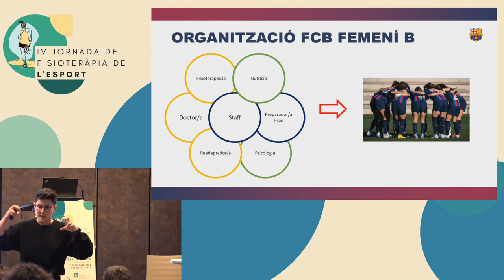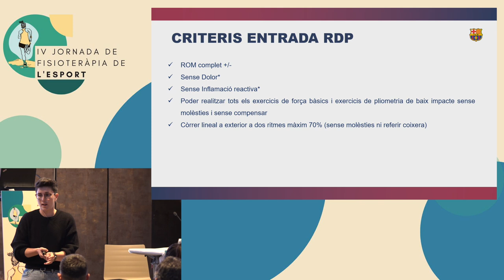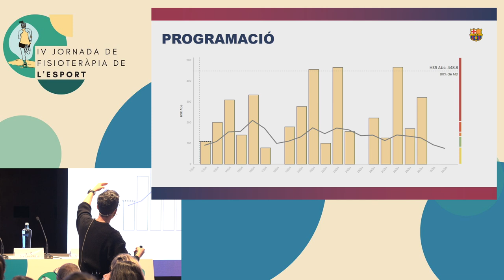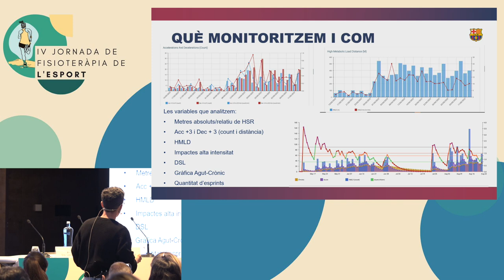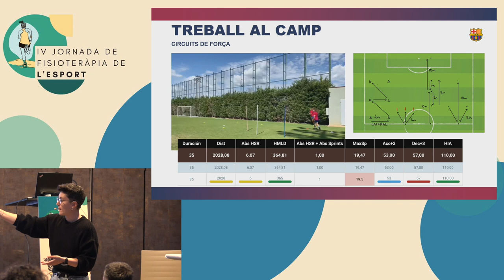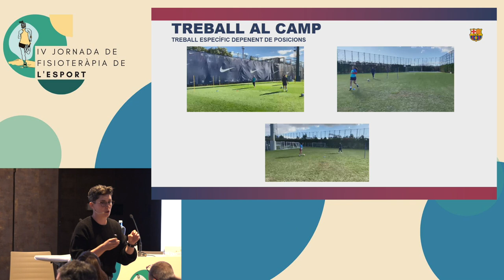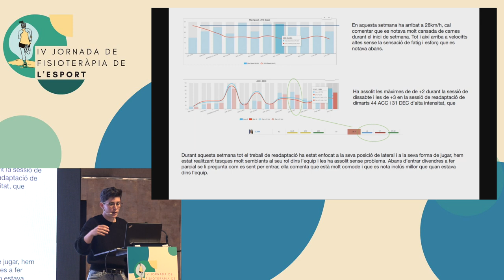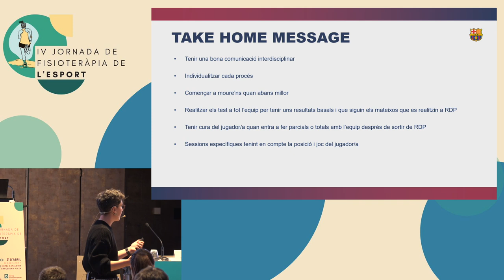El procés de readaptació de les jugadores i jugadors lesionats al Futbol Club Barcelona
4a Jornada de Fisioteràpia de l’Esport - Laura Ràfols Parellada